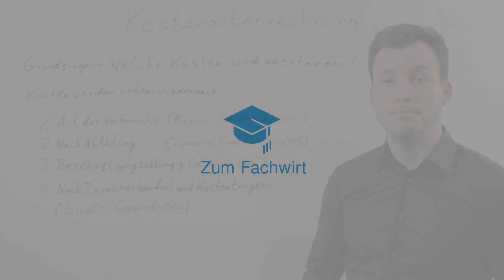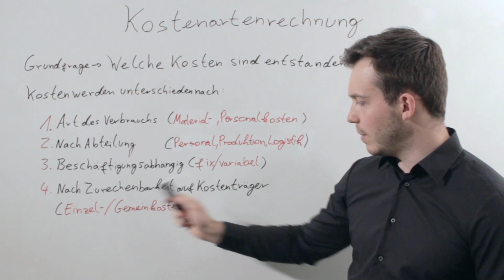Kostenartenrechnung Teil 1 "Wie gliedere ich Kosten?" Rechnungswesen Fachwirt IHK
Haben Sie noch Fragen zur Kostenartenrechnung? Schreiben Sie mir doch gerne in die Kommentare.